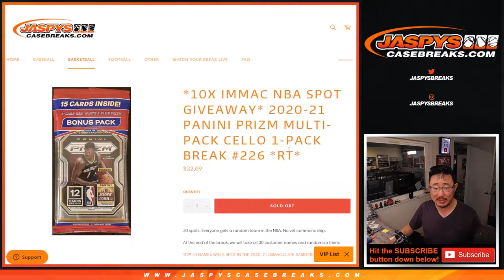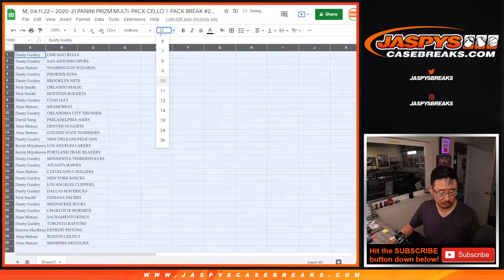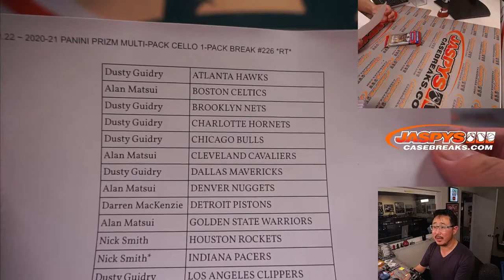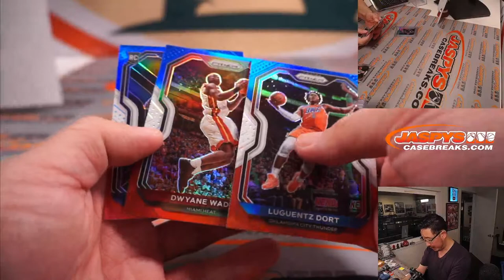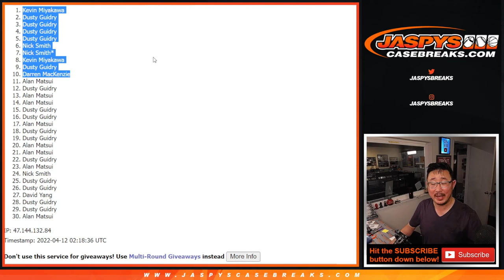M, 04.11.22 ~ 2020-21 PANINI PRIZM MULTI-PACK CELLO 1-PACK BREAK #226 *RT*